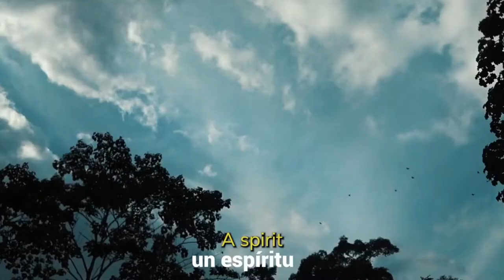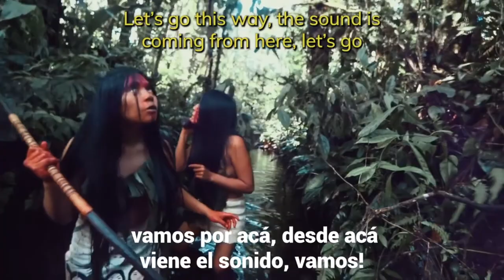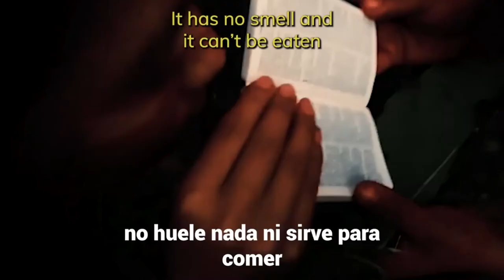Decolonizing the Arts: Film Screening and Discussion with TAWNA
In this session, members of TAWNA (a multicultural film association born in the Ecuadorian Amazon) will discuss about why it is important to decolonize the film industry, and the arts in general - and will present their last short film, SHUN, directed by TAWNA’s member Sani Montahuano! TAWNA Foundation has a strong focus on the Amazonic narratives. Their mission is to transform and carry with them the message of all cultures of the world, to the cinema. An important part of their work is to make visible the defense of indigenous territories, reinforce the cultural legacy of Amazonic peoples and teach the forest youth techniques of audiovisual communication. About the film SHUN: An evil spirit warns the inhabitants of these ancient Amazonian communities of the dangers that could threaten their way of life in the future. Want a sneak peek of the film? Here is a trailer

Meet the speakers:

Yanda Montahuano, Co-founder of TAWNA Foundation (Llanchama, 1990). Yanda Montahuano has been the leader of communications and economy of the Sapara nation and he is a member of the communications network of the “Gran Amazonas Lanceros Digitales”. He is a founding member of the Tawna Foundation. Yanda is a digital activist and his main mission is to give visibility to territory defence processes and to position his culture.

Sani Montahuano, Co-founder of TAWNA Foundation Sani Montahuano is from the Sapara Nationality. She is a founding member of the Tawna Foundation. The essence of her job is to give visibility to the cultures that are resisting and fighting for the defence of territories through cinema. She is the director of the short film SHUN.

Miguel Imbaquingo, Audiovisual Producer at TAWNA (Cangahua,1988) Miguel is a technologist from the institute of film and acting (incine). he is currently finishing his degree in film at the university of Palermo (Argentina). He has made several collective short films with children at the Cangahua Parish in Cayambe. His activities are diverse, going from community film education, to leadership in his community.

Elizabeth Swanson Andi, Storyteller and President of Iyarina Napu Kichwa of the Santu Urku community. She is president of the scientific station Iyarina, which is dedicated to bio-cultural conservation and the preservation of indigenous Amazonian cultures and languages. She is also a member of the Inti Anka Taripay Association, an ACEER Foundation environmental fellow, and is part of the INUTW organization. Her passion is to serve as a bridge between two worlds to amplify and inspire Amazonian voices in the world of art, science, education and advocacy. She does this through storytelling, photography, and audiovisual projects.